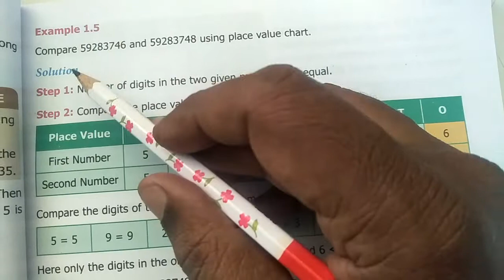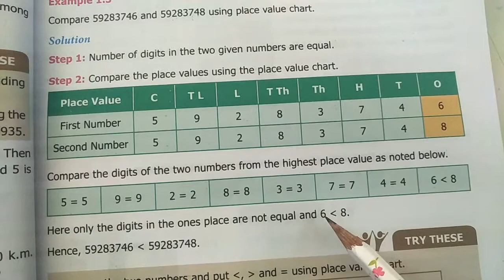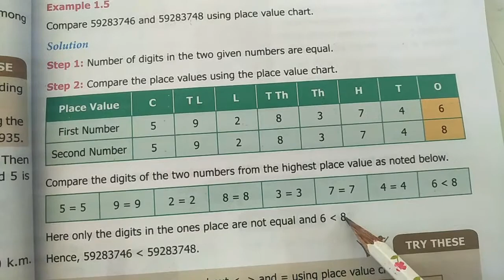6th Std Maths Chapter 1 Numbers Example 1.5 | Tamil | English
CLASS 6 Maths Chapter 1 Numbers Example 1.5 | TN